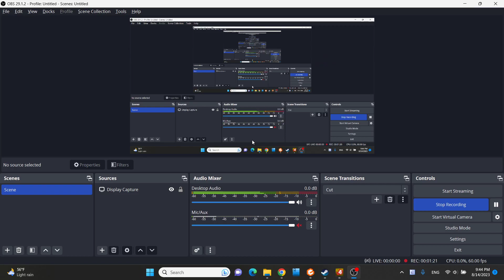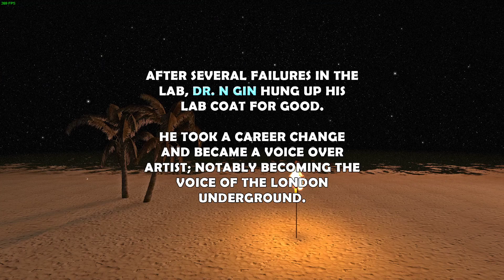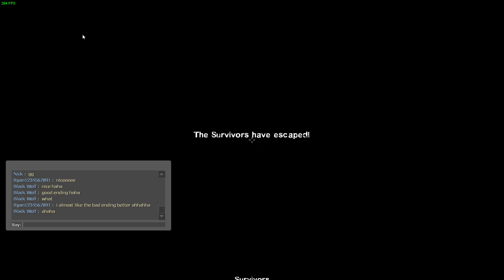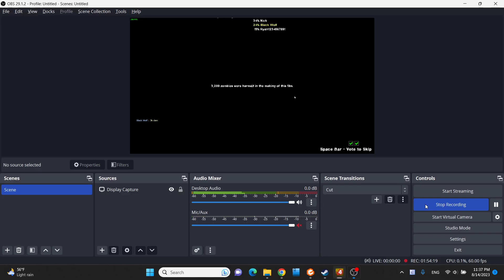Left 4 Dead 2 - Crash Bandicoot (2020 version) - 2nd Ending (Good) Custom Campain Walkthrough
This ending is met when you kill the doctor and have all enough 6 gems.